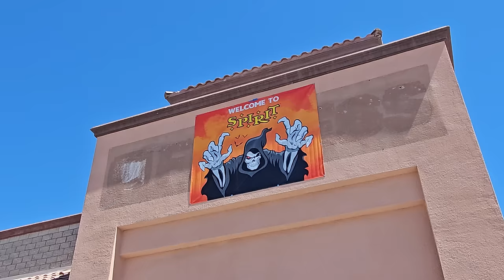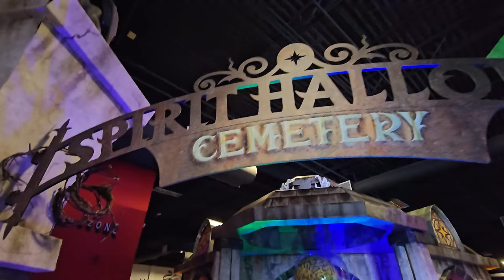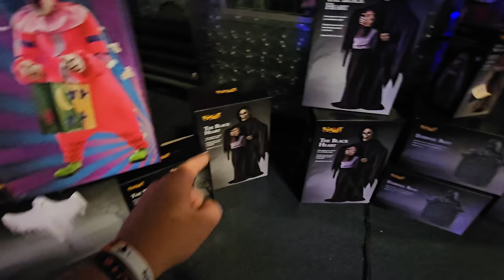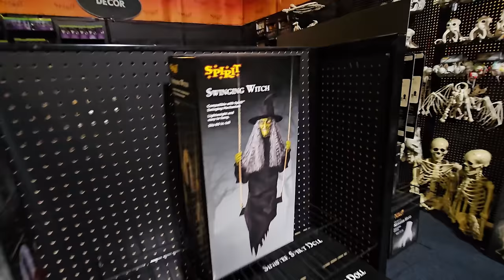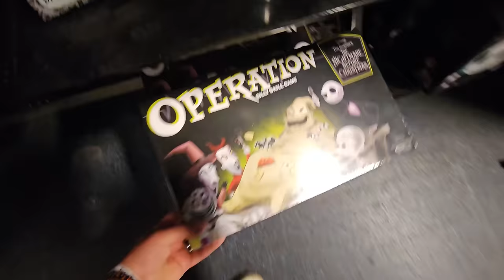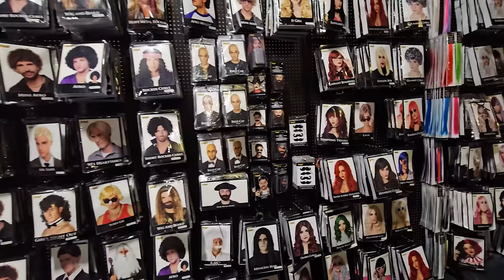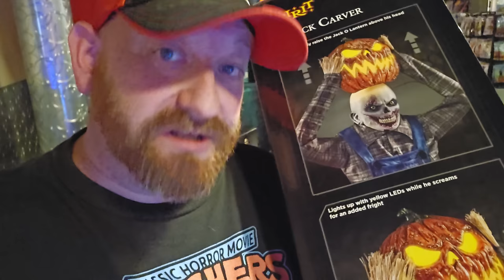TERRIFIER! SPIRIT HALLOWEEN 2023 INSIDE ABANDONED CRUNCH FITNESS IN LAS VEGAS NEVADA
2023 store 26

that nate guy las vegas